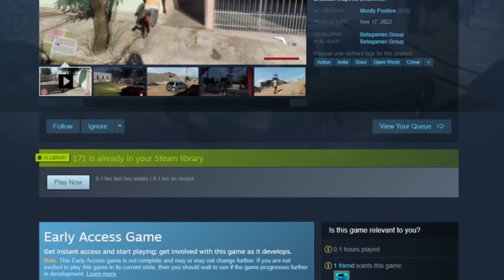This Brazilian GTA Game is Crazy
Today I dive into the Brazilian GTA clone known as 171, here is my honest playthrough of it.